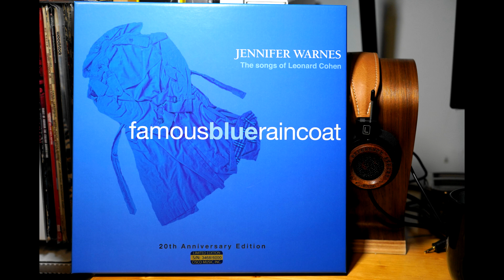Jennifer Warnes - Joan Of Arc Live (Vinyl, Linn Sondek, Koetsu Black, Herron Audio VTPH-2A)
Jennifer Warnes - famous blue raincoat (20th Anniversay Edition - Cisco Music - Limited Edition)